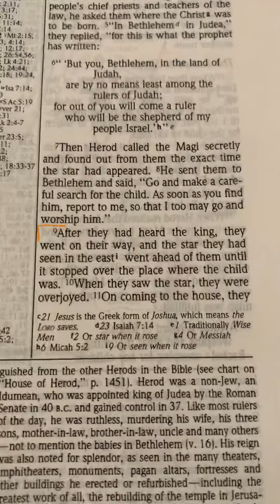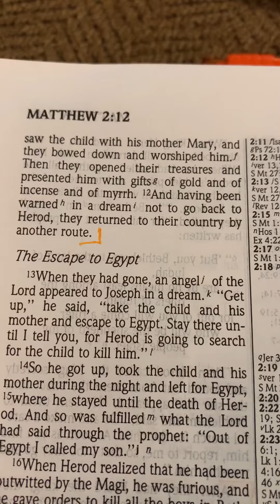Devotion May 15, 2020